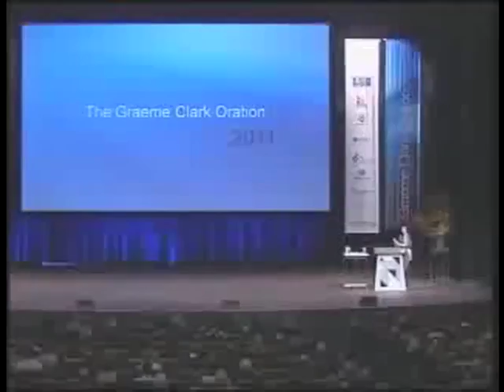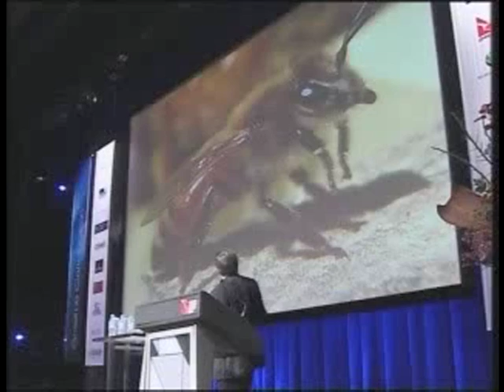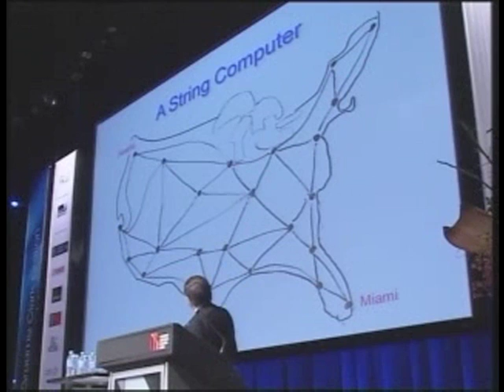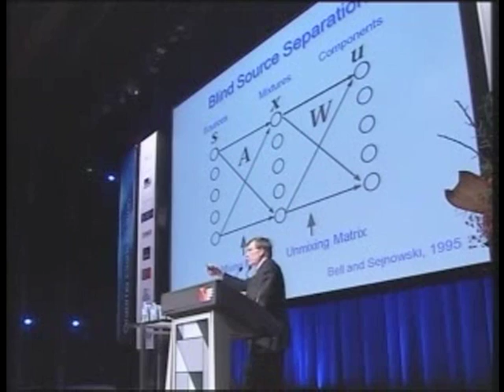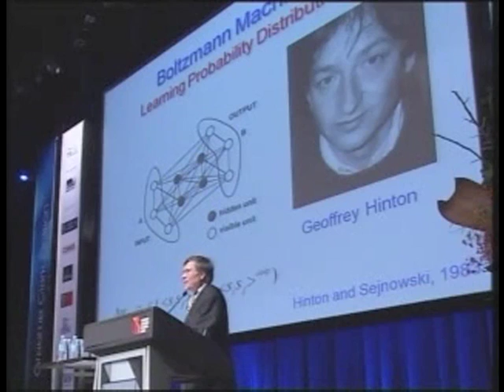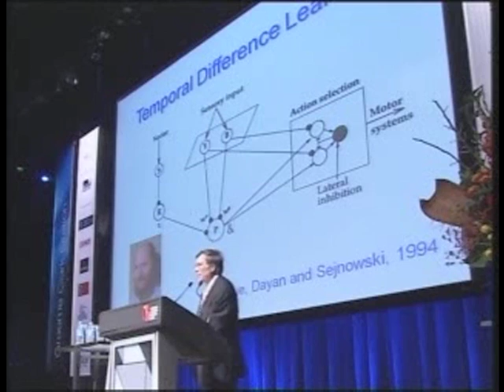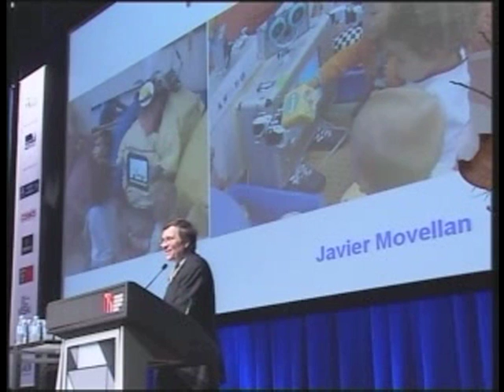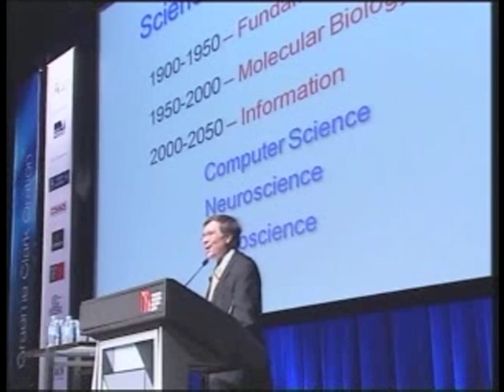2011 Graeme Clark Oration - Professor Terrence Sejnowski